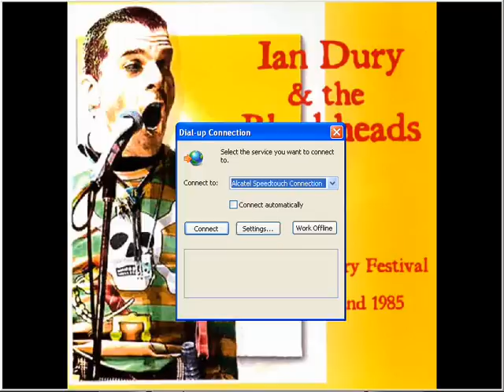Ian Dury and the Blockheads - Hit Me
It,s nice to be a lunatic